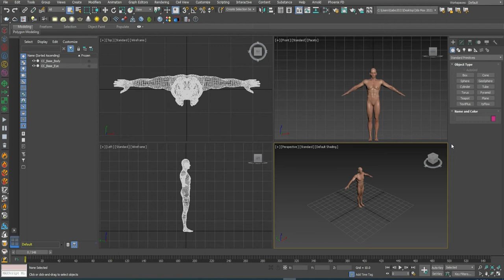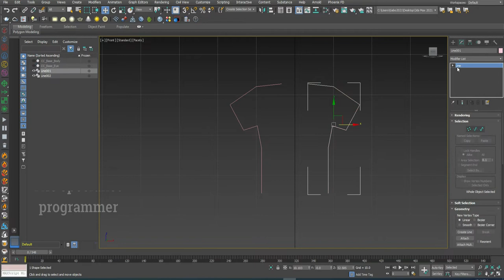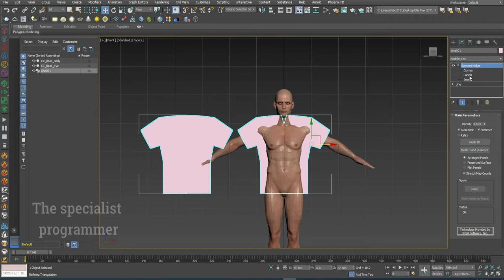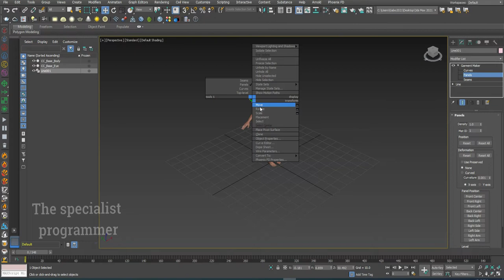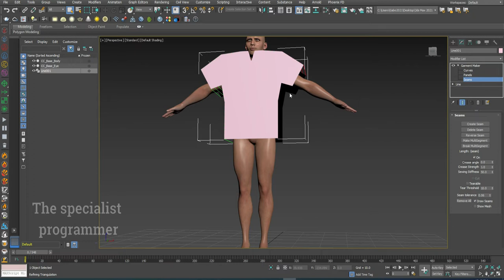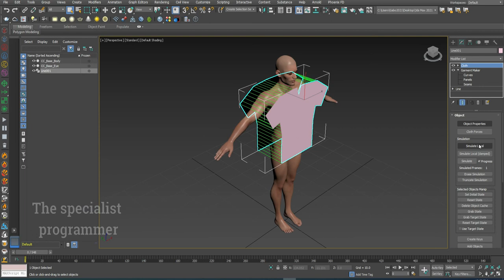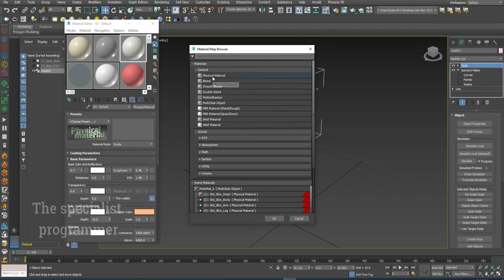Clothes tutorial : Garment maker modifier - 3ds max How to make T shirt / T shirt modeling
In tis tutorial I'll help you to model T  shirt in 3s max
This video is not only for the one who learns 3ds max but also , it's for tailor, dressmaker and sewer who work in design clothes.
3ds max is better than marvelous

3DS Max - Cloth Simulation basic tutorial
3ds Max Clothes Tutorial
3ds max garment maker and cloth basic tutorial
Autodesk 3ds Max Tutorial - Character Cloth Simulation With Cloth Modfier
clothing modeling techniques | 3DS Max Tutorial
Making Cloth for 3D Character in 3Ds Max
3ds Max Tutorial | Cloth Simulation
Complex clothes
3ds Max: Garment Maker

3ds max is better than marvelous

3DS Max - Cloth Simulation basic tutorial
3ds Max Clothes Tutorial
3ds max garment maker and cloth basic tutorial
3ds Max Tutorial | Cloth Simulation
Complex clothes
3ds Max: Garment Maker

3D modeling

Autodesk
3ds Max Tutorial
learn 3ds max
3ds max lessons
3dsmax
3dsmax problems
3ds max

3dsmax
3dsmax problems
3ds max
building a game
material
arnold material
Beginner Tutorial
cartoon
 animation
2d
3d

shabby clothes

تفصيل تيشرت قميص رجالى  حريمي  فى ثري دي ستوديو ماكس

كلية الهندسة
قسم عمارة
The SP